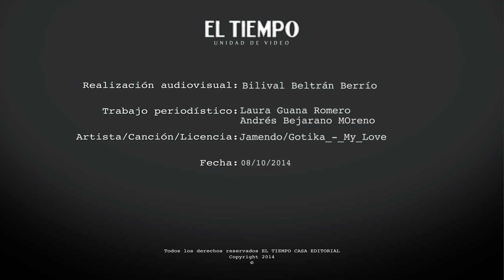Gran Salón Inmobiliario rinde homenaje al Ministro de Vivienda, Luis Felipe Henao